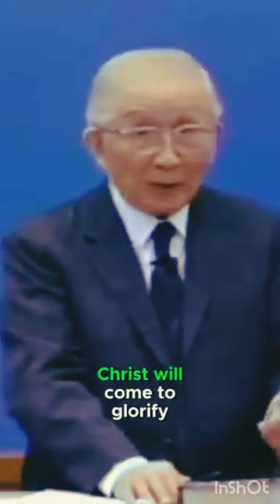Christ's coming in tow directions | Br Witness Lee